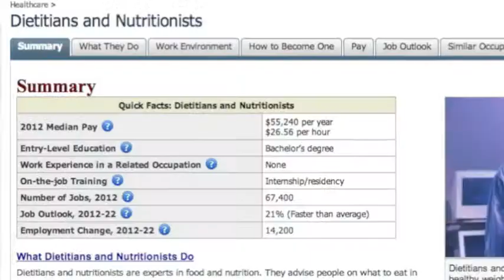Short Bio version 2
added new beginning